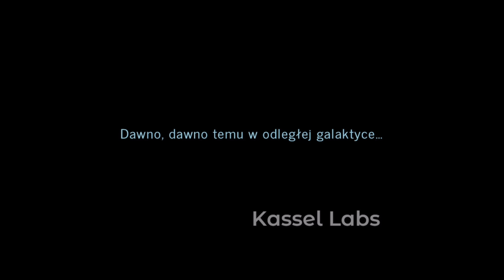OCZAMI QUATRONÓW- Letnia Gwiezdna Akademia w Pałacu Bałoszyce 08.07-19.07.2024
FILM KONKURSOWY
Letnia Gwiezdna Akademia
Autor: Alicja Wrona
Miejsce: Pałac Bałoszyce